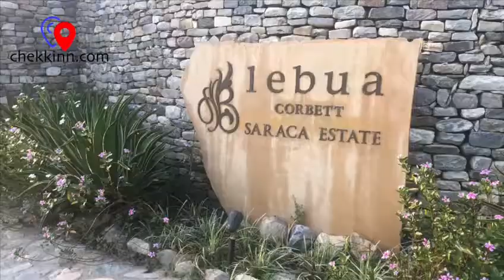Lebua Corbett Chekkinn.com